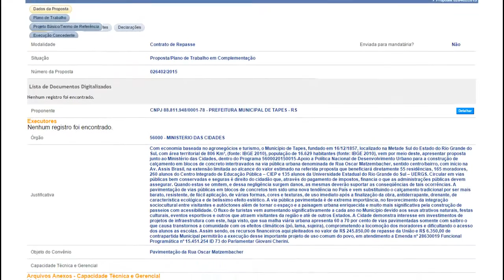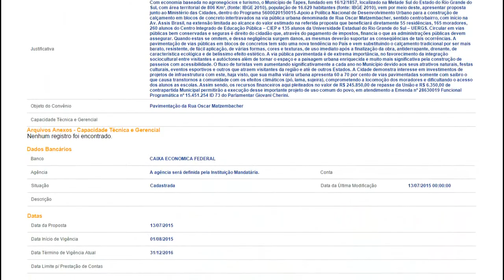TAPES RECEBE EMENDA PARLAMENTAR DE R$ 250 MIL PARA CALÇAMENTO